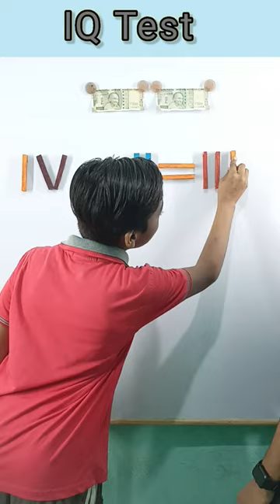Make equation balance by move 2 stick| Roman number| challenges| IQ Test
Make equation balance by move 2 stick | Roman number | Mind game| challenges| IQ Test
Puzzle
Game challenge
Game play
Challenge
Match stick trick
Viral video
Viral
Shorts
Short
Viral video
Viral
Shorts
Short
Counting
Maths
Shivhare classes